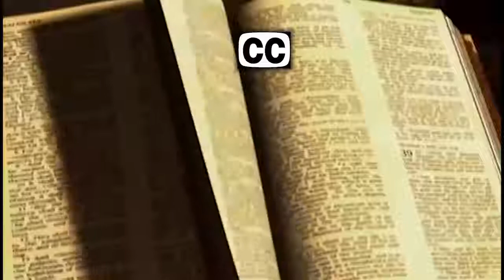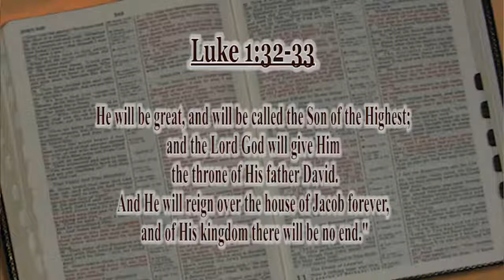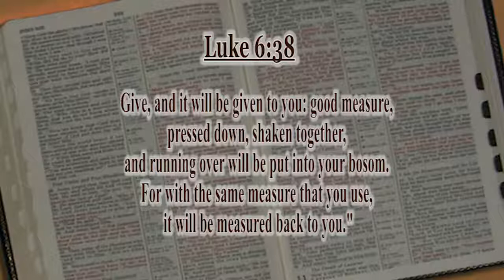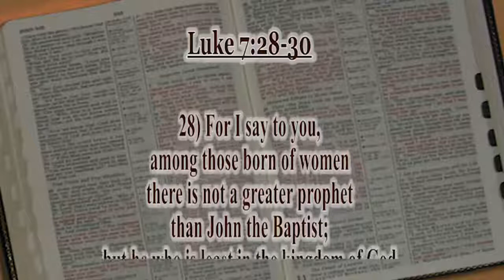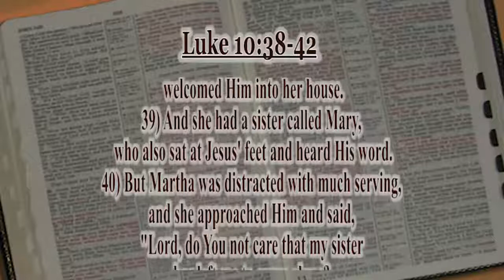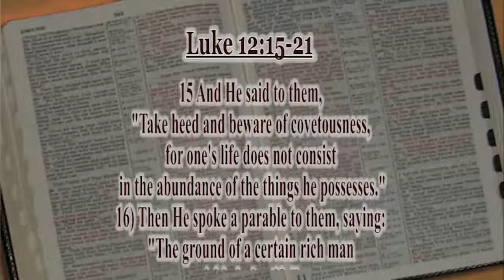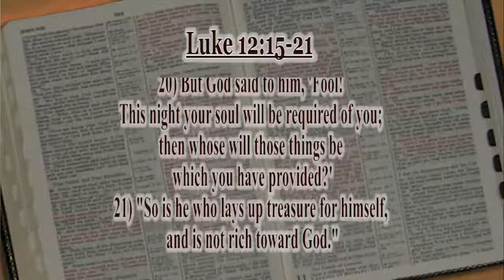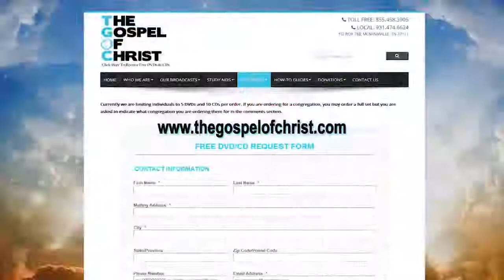Luke: Jesus, The Ideal Man (1) - New Testament Books - The Gospel of Christ - NT Books 13